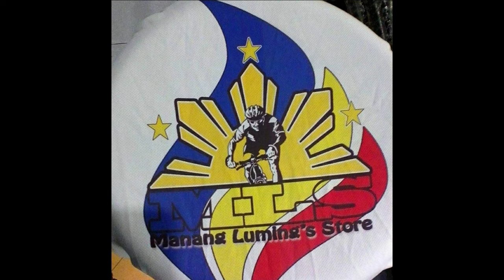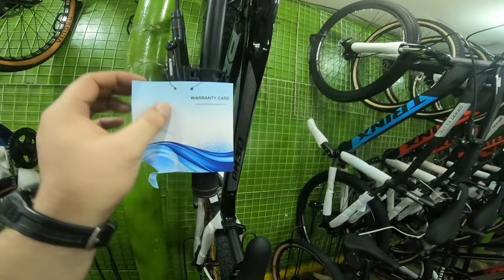MURANG BILIHAN NG BUDGET BIKE SA QUAIPO DINADAYO